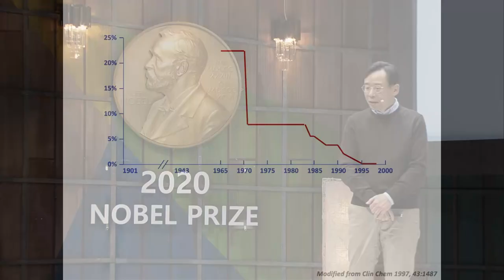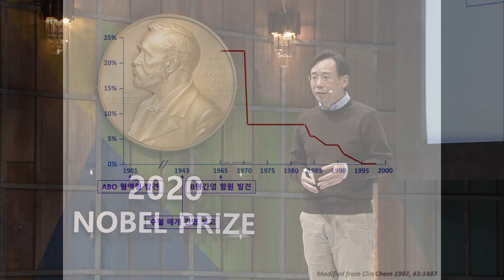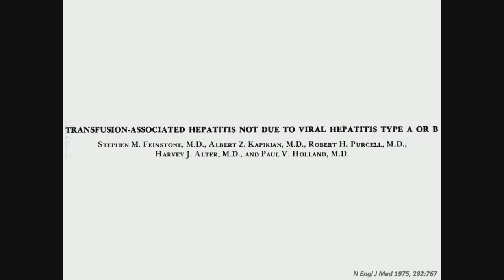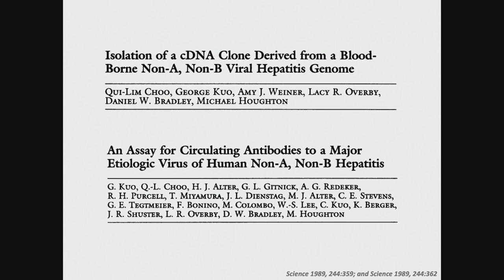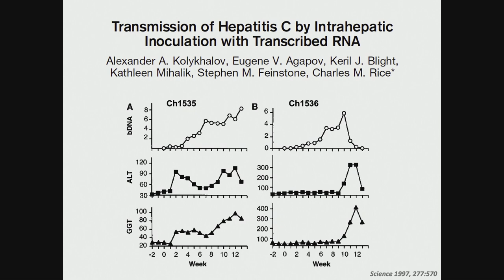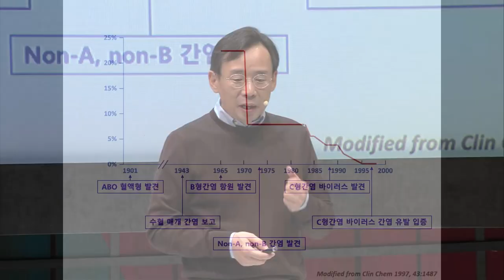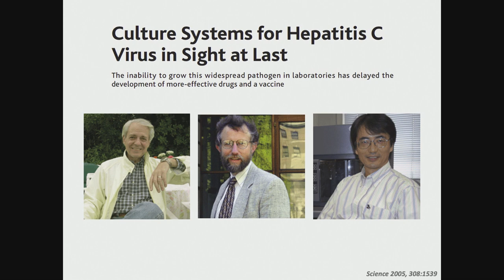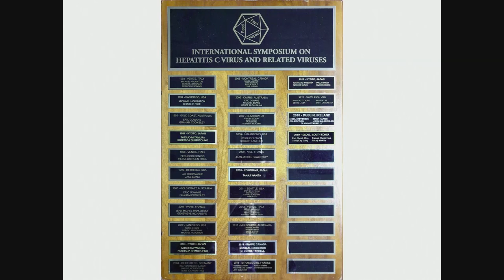[노벨상 해설강연] 노벨생리의학상: C형간염 바이러스 정복기_ 신의철｜카오스재단 x 고등과학원 '2020 노벨상 해설강연'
◆ 연사 및 개요 ◆

◇Session #1 _노벨생리의학상 해설 강연
|| C형간염 바이러스 정복기 ||
신의철_ 카이스트 의과학대학원 교수
올해 노벨생리의학상은 non-A, non-B 간염이라는 질병의 존재를 발견한 Harvey J. Alter, 그 원인 바이러스인 C형간염 바이러스를 처음 발견한 Michael Houghton, 그리고 C형간염 바이러스가 간염을 일으킴을 명확히 밝힌 Charles M. Rice, 이렇게 세 사람에게 돌아갔다. 이들 덕분에 인류의 건강에 큰 위협이 됐던 C형간염 바이러스의 존재를 알게 됐고, 이제는 우수한 치료제가 개발돼 쉽게 C형간염 바이러스로부터 완치될 수 있게 됐다. 이들로부터 시작된 C형간염 바이러스 연구는 인류가 어떻게 한 가지 바이러스 질병을 극복했는지에 대한 이야기를 발견부터 정복까지 생생하게 보여준다.

◇Moderator
김용휘_ 고등과학원 물리천문학부 연구원

_ imagine the impossible★고등과학원
_ kias.re.kr
_고등과학원 유튜브채널

고등과학원은 한국의 기초과학을 세계적인 수준으로 끌어올리고자설립된 우리나라 최초의순수이론기초과학 연구기관입니다.
고등과학원에서는 과학 대중화를 위해 흥미로운 주제의 다양한 대중강연을 개최하고 있으니 앞으로많은 관심과 참여 부탁드리겠습니다 :)